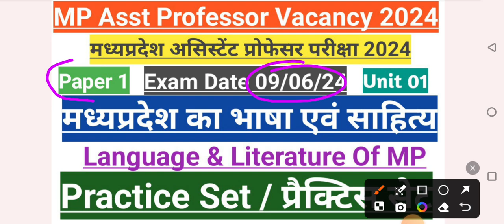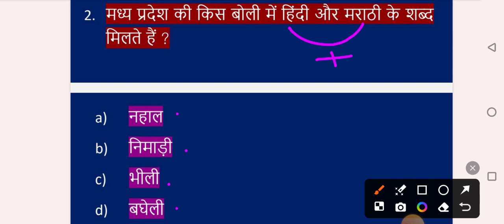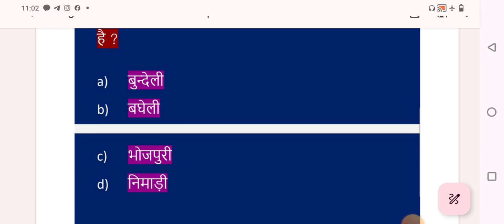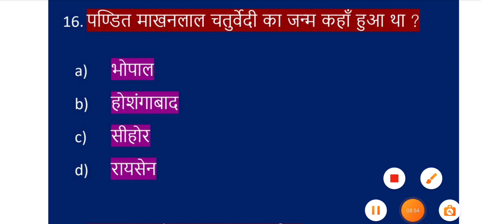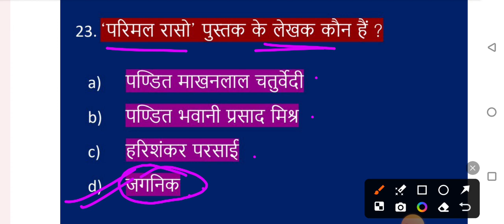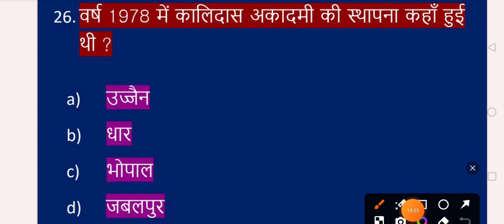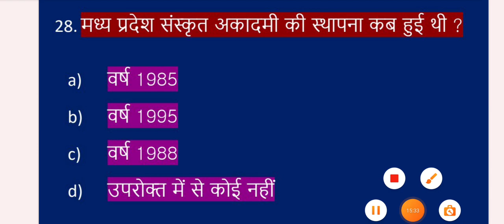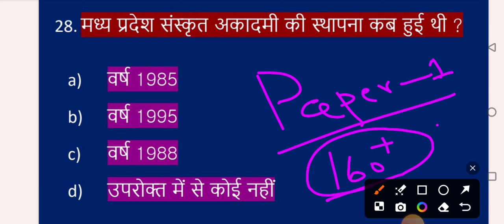MP Asst Professor exam 2024 Paper 1 MP GK Practice Set/प्रैक्टिस सेट#मध्यप्रदेश असि प्रोफेसर एग्जाम